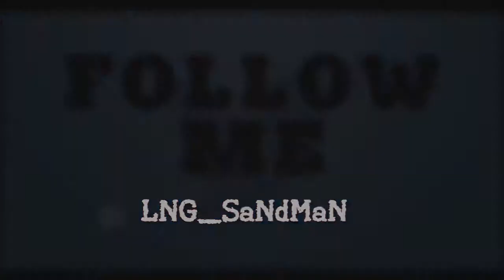FIFA 14 | Ultimate Team | Road To Gold | #25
Match 25 of my Road To Gold series against parklaneyiddo. This time, we add Fabian Johnson from 1899 Hoffenheim at LB.